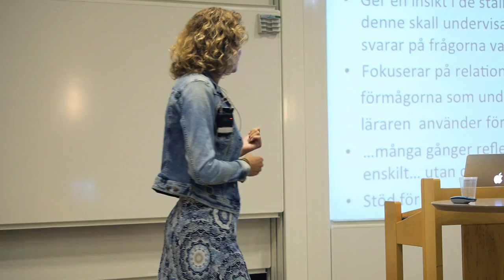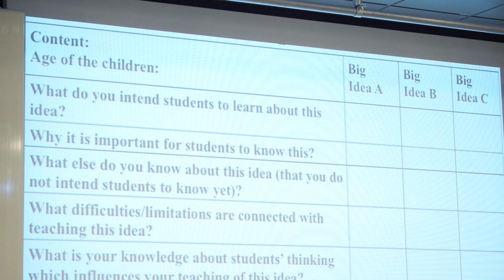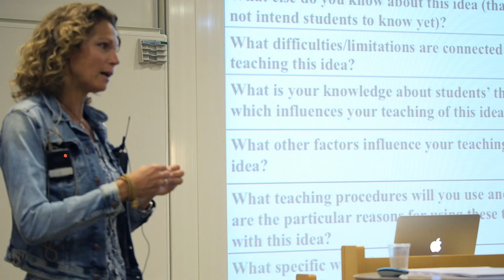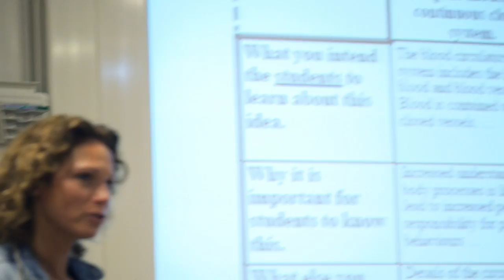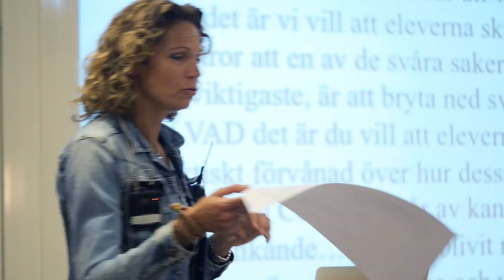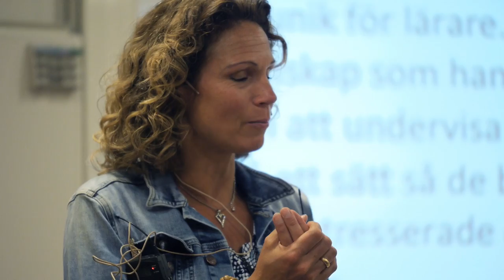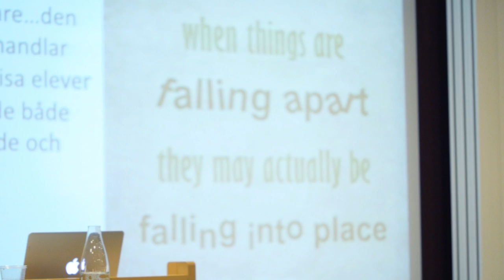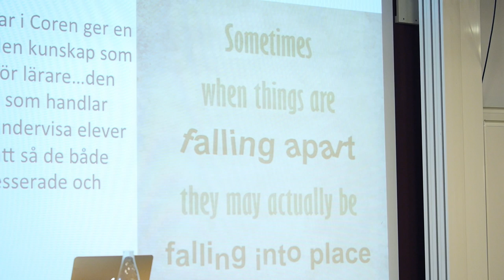En introduktion till CoRe–modellen – Pernilla Nilsson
Content Representation CoRe är ett sätt att strukturera och reflektera över undervisning i naturvetenskap och teknik.

Pernilla Nilsson är sedan 2013 professor i naturvetenskapernas didaktik, på Akademin för lärande, humaniora och samhälle vid Högskolan i Halmstad.

Ett centralt begrepp i hennes forskning är PCK, Pedagogical Content Knowledge, (ämnesdidaktisk kunskap) och hur den bäst kan utvecklas hos lärare.

– Det viktiga för mig är att möta elever och utveckla deras lärande, men också att titta på mig själv och se hur jag kan utveckla min egen lärarpraktik, säger Pernilla Nilsson.

Föreläsningen filmades i samarbete med RUC – Regionalt utvecklingscentrum för skola på Karlstads universitet och ingår i utbildningen Elevers lärande i naturvetenskapliga ämnen och teknik 2016.

Vill du höra Pernilla Nilssons föreläsning Att se helheter – utmaningar och möjligheter i lärares praktik, så finns den här: